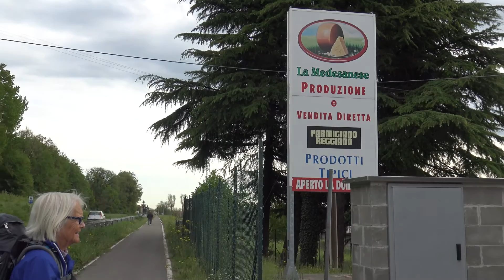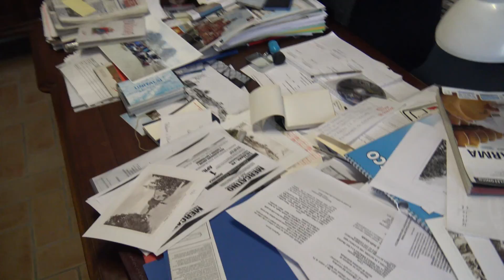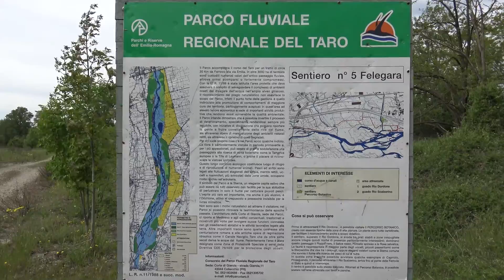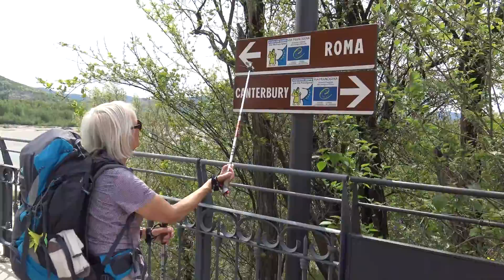VIA FRANCIGENA 18, Medesano - Fornovo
Via Francigena, etappe Medesano - Fornovo, 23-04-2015